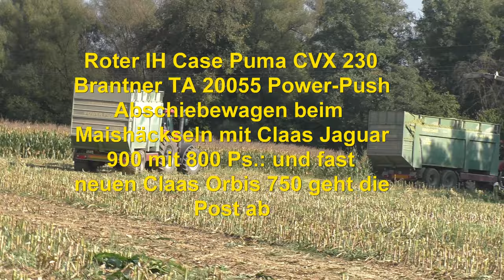Roter IH Case Puma CVX 230 Brantner TA 20055 Power Push Abschiebewagen beim Maishäckseln mit Claas J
Roter IH Case Puma CVX 230 Brantner TA 20055 Power-Push Abschiebewagen beim Maishäckseln mit Claas Jaguar 900 mit 800 Ps.: und fast neuen Claas Orbis 750 geht die Post ab